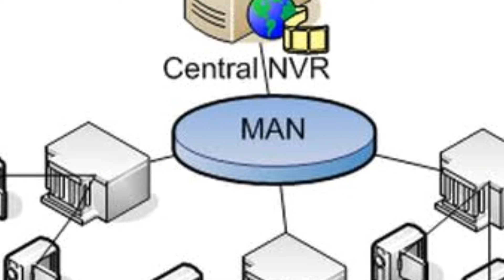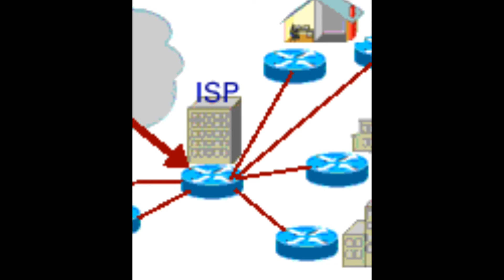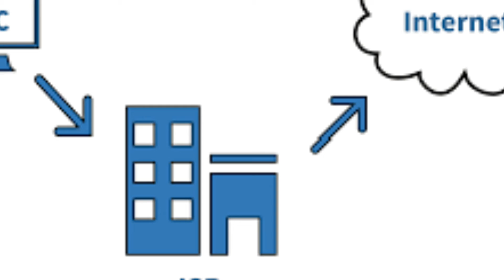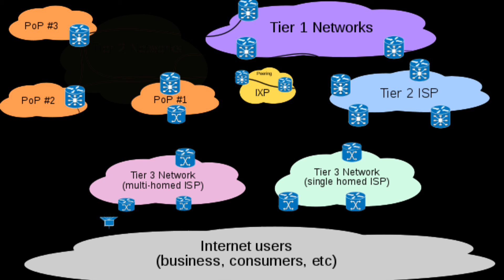Internet Service Provider | Bharani Viji | Tamil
In this video explain about Internet service provider and Internet access provider

How IP address genereted
Types of Connection
Different Tires in Connection

What is Networks

Introduction to Internet

Client Server Model

Client Server in Internet

Difference Between ISP and DNA